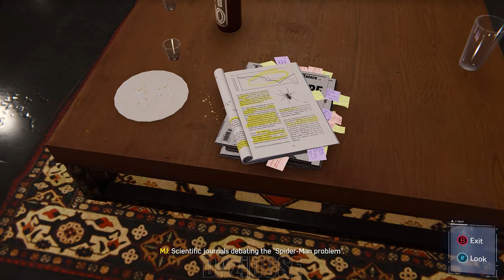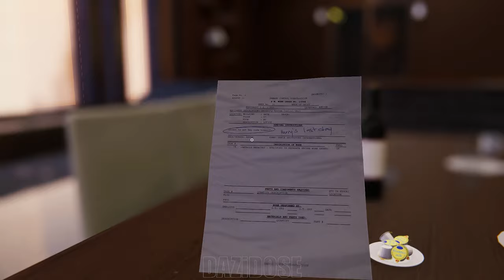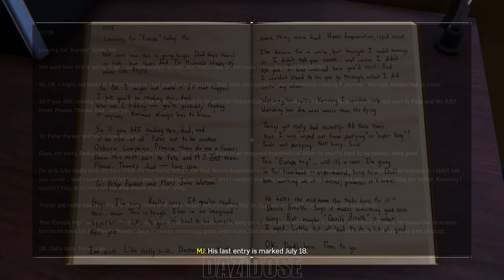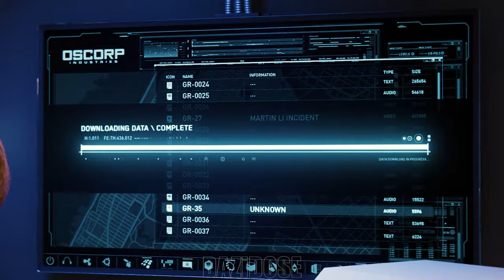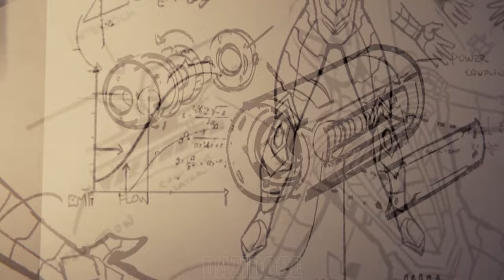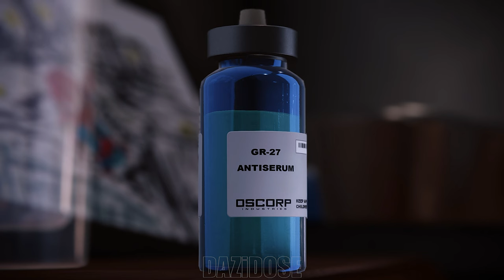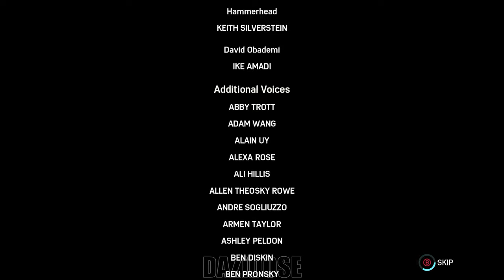Marvel's Spiderman Remastered Gameplay Walkthrough Part 6 Ending - [4K 60FPS] - No Commentary